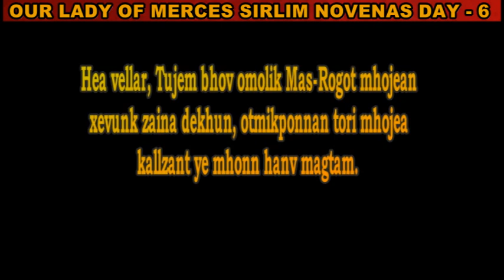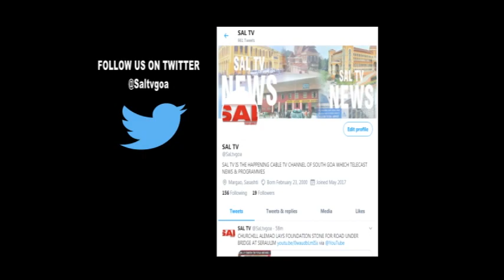OUR LADY OF MERCES SIRLIM NAVENAS DAY 6